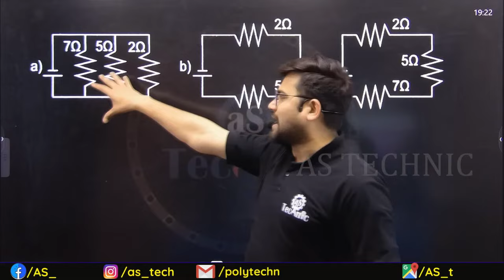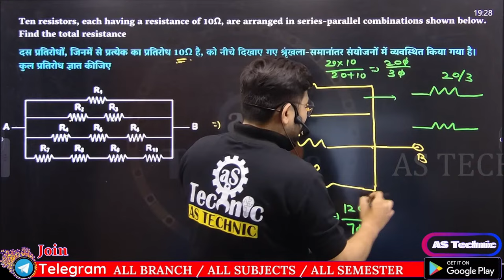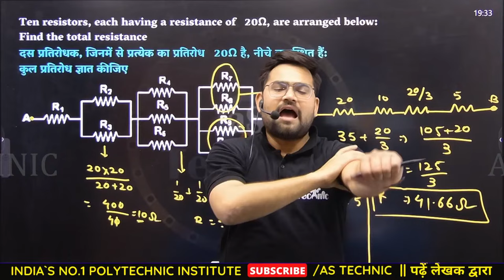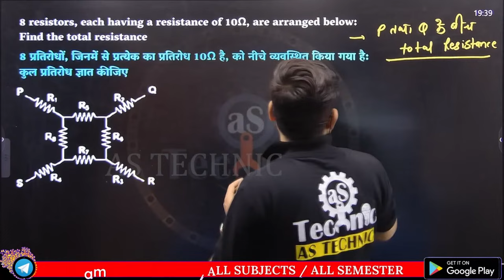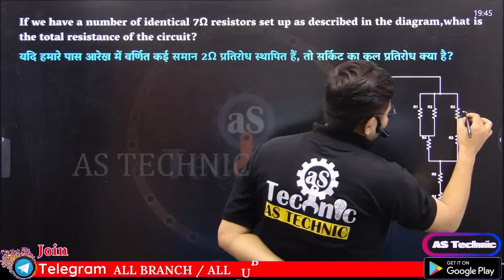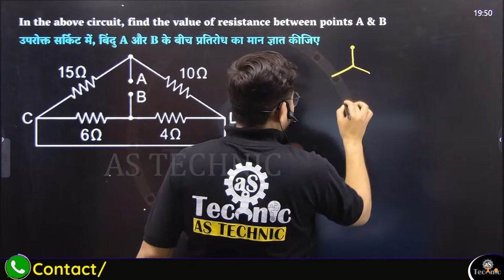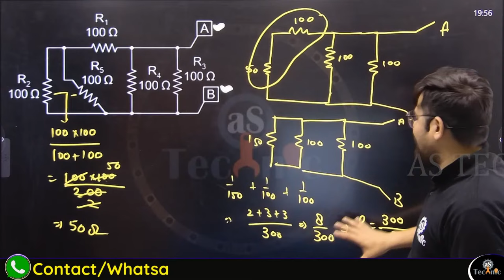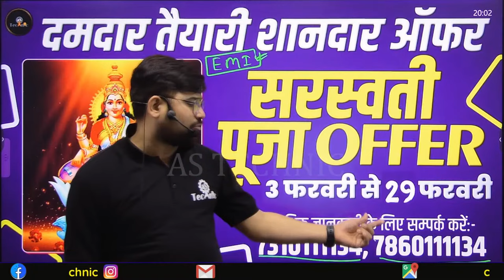#5 Resistor and its combination (BEE ,EE-1, GE, BEEE, FEEE, BMEE) | UPBTE 2nd semester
Follow the AS TECHNIC channel on WhatsApp Resistor and its combination (BEE ,EE-1, GE, BEEE, FEEE, BMEE) | UPBTE 2nd semester

Telegram link - join fast Welcome to India's No. 1 Polytechnic,ITI and competition official classes

Basic_Electrical_Engineering (BEE) | UPBTE 2nd semester | polytechnic 2nd semester as technic polytechnic 2ND semster | upbte polytechnic 2nd semester

Basic Electrical Engineering (BEE) का संपूर्ण कोर्स लेने के लिए लिंक पर क्लिक करें और डाउनलोड करें

Main office :-
As technic, 130 inside, Datia Gate, Jhansi, Uttar Pradesh 284002.